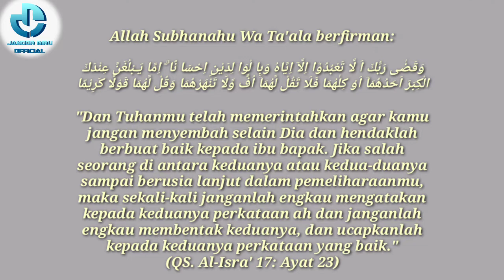Kisah inspiratif ||"Bakti anak terhadap Ayah" - Story'By Ust Khairul Anwar